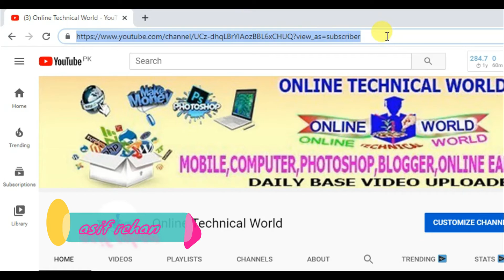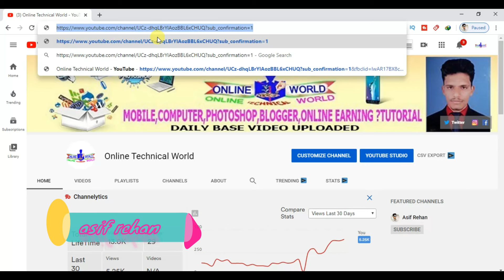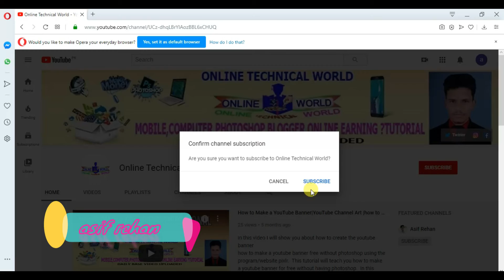how to rank youtube video 2020 | how to increase youtube subscribers free 2020 |channel ranking live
Wondering how to grow a small YouTube channel fast? In this video, I break down exactly how to grow as a small YouTuber. I executed these strategies to grow my small YouTube channel fast and you can do the same. Best of luck growing on YouTube fast in 2020! Leave any questions for me in the comments below

how to increase youtube subscribers free 2020 | how to grow youtube channel fast 2020| youtube seo

LINK .?sub_confirmation=1

These are my 2020 tips on how to get 1000 subscribers on YouTube! How to get 1000 subscribers fast on YouTube is one of my most commented questions, so in this video I cover how to grow a YouTube channel from scratch, and breakdown how to start a successful YouTube channel in 2020. I promise you it's NOT too late to start a YouTube channel in 2020, and the tips I share in this video will help you build a foundation on the website to get YouTube subs fast. I gained over 60,000 subscribers on YouTube in the last year (this averages to gains of over 1,000 subscribers per week) and I’ve learned a lot about what worked for me and what didn’t work for me in 2019, and I’m going to be sharing all that in this video

x how to increase youtube subscribers free 2020 x These are my 2020 tips on how to get 1000 subscribers on YouTube! How to get 1000 subscribers fast on YouTube is one of my most commented questions, so in this video I cover how to grow a YouTube channel from scratch, and breakdown how to start a successful YouTube channel in 2020. I promise you it's NOT too late to start a YouTube channel in 2020, and the tips I share in this video will help you build a foundation on the website to get YouTube subs fast. I gained over 60,000 subscribers on YouTube in the last year (this averages to gains of over 1,000 subscribers per week) and I’ve learned a lot about what worked for me and what didn’t work for me in 2019, and I’m going to be sharing all that in this

Video Topic : Gadgets Reviews Unboxing | Mobile tips tricks| internet | Tech Explain | How to tutorials

computer tops | online earning |

Facebook , instagram, pr contect kr skte ho

Thanks.
Asif Rehan